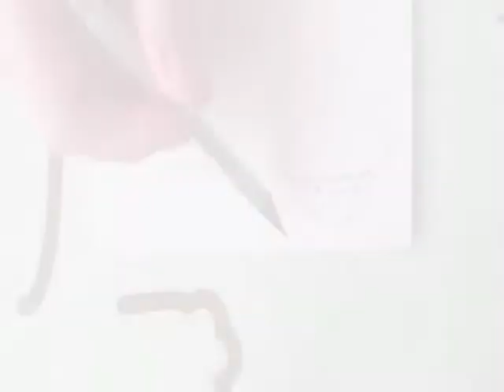Craftypedia rubber stamp carving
Turn an eraser into a personalised rubber stamp, using wood-carving tools and an exacto knife!